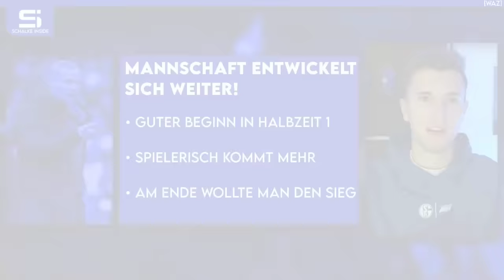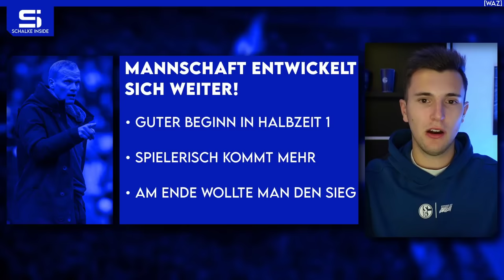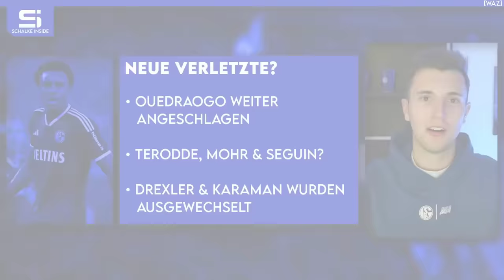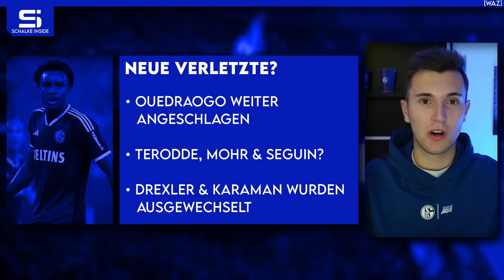Nächster Sieg unter Geraerts! Mannschaft entwickelt sich weiter! Neue Verletzte? | S04 NEWS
Bilder von © IMAGO / Zink, © IMAGO / RHR-Foto, © IMAGO / Treese

00:00 Schalke News
01:16 Nächster Sieg unter Geraerts!
04:45 Mannschaft entwickelt sich weiter!
08:34 Latza bleibt kritisch!
10:38 Neue verletzte Spieler?